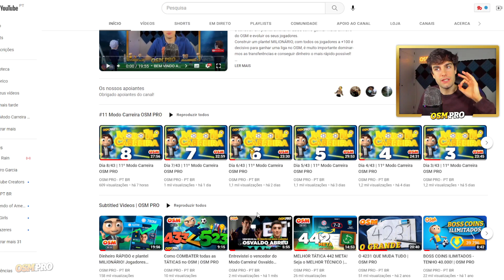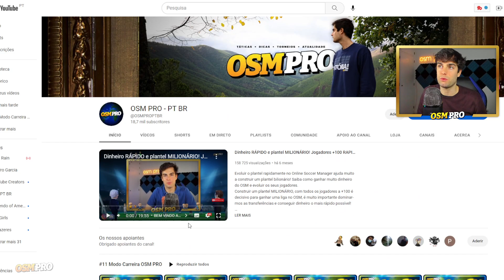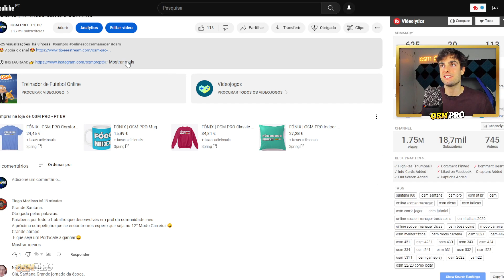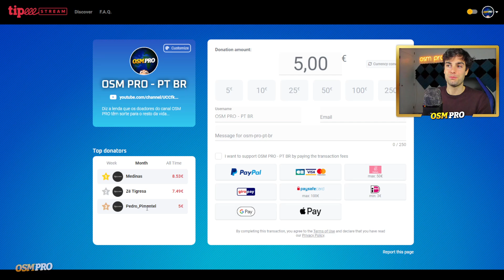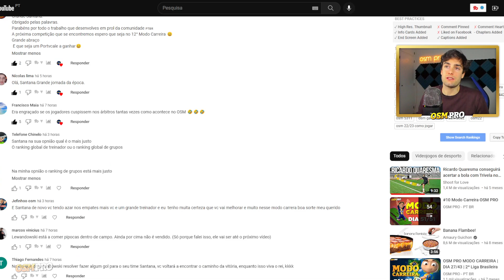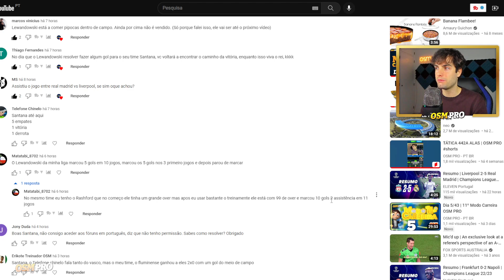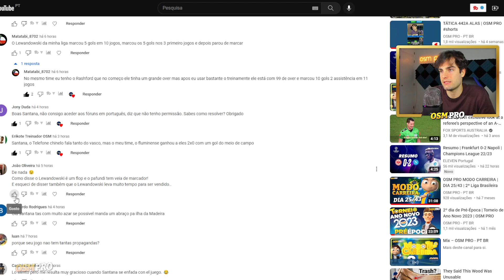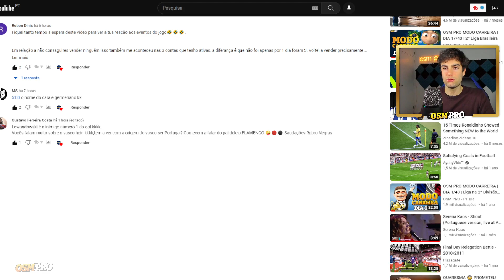Dia 9/43 | 11º Modo Carreira OSM PRO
🏆 CAMPEÕES DO MODO CARREIRA:

11ª EDIÇÃO - ?
10ª EDIÇÃO - Osvaldoabreu
9ª EDIÇÃO - joaobarros96
8ª EDIÇÃO - Estrilho
7ª EDIÇÃO - JFPD UBI
6ª EDIÇÃO - kinha78
5ª EDIÇÃO - RenatoDuarte17
4ª EDIÇÃO - Game9Over1
3ª EDIÇÃO - Mister Pudini
2ª EDIÇÃO - Mikaxiter
1ª EDIÇÃO - Litlepig 17

➡️ Estágios Bloqueados
➡️ Treino Secreto Bloqueado
➡️ Transferências Permitidas

Você já imaginou treinar o seu time e liderá-lo à vitória nos campeonatos mais importantes do mundo? Agora você pode tornar esse sonho realidade com o Modo Carreira no canal OSM PRO! Junte-se a nós nesta emocionante série de jogos de Online Soccer Manager, onde você terá a chance de competir contra outros subscritores do canal pelo título de campeão. Cada partida é uma oportunidade para testar suas habilidades de gerenciamento, tomar decisões táticas e construir um time vencedor. Com comentários divertidos e análises aprofundadas, os vídeos não são apenas uma partida de futebol, é uma experiência completa! Então, prepare-se para sentir a emoção do futebol virtual e se juntar à nossa comunidade de jogadores apaixonados.